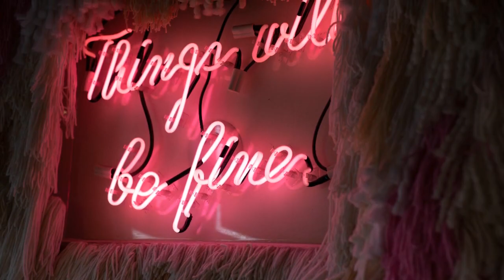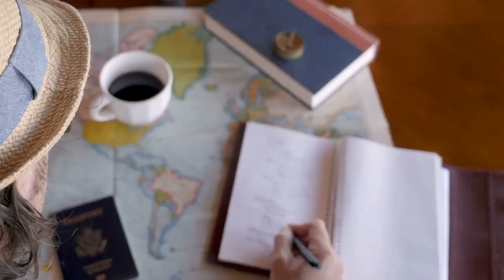The Incredible Impact of a Positive Outlook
The Power of a Positive Outlook

A positive outlook is more than just a mindset; it is a way of life that can have a profound impact on our overall well-being and success. The power of a positive outlook lies in its ability to transform our thoughts, emotions, and actions, enabling us to navigate through challenges, build resilience, and create a brighter future. In this fast-paced and often chaotic world, cultivating a positive outlook is more important than ever. Let's explore the numerous benefits and strategies for embracing the power of positivity.

One of the key advantages of having a positive outlook is its impact on our mental and emotional well-being. When we approach life with positivity, we tend to experience less stress, anxiety, and depression. Positivity allows us to see setbacks as temporary and solvable challenges, rather than insurmountable obstacles.
It helps us develop a resilient mindset, bounce back from failures, and maintain a sense of hope and optimism, even in the face of adversity.
Moreover, a positive outlook enhances our relationships with others. When we radiate positivity, we attract like-minded individuals and foster deeper connections. People are naturally drawn to those who exude optimism and joy, making it easier to build meaningful and supportive relationships. A positive attitude also improves communication and collaboration, as it promotes empathy, understanding, and openness to new ideas. By cultivating a positive outlook, we create a harmonious and uplifting environment in our personal and professional lives.
The power of a positive outlook extends beyond our mental and emotional well-being; it also has a significant impact on our physical health.
Numerous studies have shown that positive thinking and optimism are associated with better immune function, lower risk of cardiovascular diseases, and increased longevity. A positive mindset promotes healthy behaviors such as regular exercise, balanced nutrition, and quality sleep. By embracing positivity, we empower ourselves to lead a healthier and more fulfilling life.
So, how can we harness the power of a positive outlook in our daily lives? The first step is to cultivate self-awareness and mindfulness. Pay attention to your thoughts and emotions, and consciously choose to shift negative or pessimistic thinking patterns into more positive ones. Practice gratitude by focusing on the things you appreciate in your life, no matter how small. By training your mind to see the good in every situation, you can rewire your brain to default to positivity.
Surrounding yourself with positive influences is another crucial strategy. Seek out individuals who radiate optimism and avoid toxic relationships that drain your energy and dampen your spirits. Engage in activities that bring you joy and fulfillment, whether it's spending time in nature, pursuing hobbies, or helping others. The more you engage in positive experiences, the more you reinforce your positive outlook.
It is also important to practice resilience and adaptability. Life is full of ups and downs, and setbacks are inevitable. However, by maintaining a positive outlook, you can bounce back from failures, learn from them, and keep moving forward. Embrace challenges as opportunities for growth and development, and approach them with an optimistic mindset. Believe in your abilities and focus on finding solutions, rather than dwelling on problems.
Finally, remember that a positive outlook is a choice that you can make every day. It may not always be easy, especially during difficult times, but by consciously choosing positivity, you take control of your mindset and create a more fulfilling life. Surround yourself with positive affirmations, inspirational quotes, or uplifting music to maintain your optimistic perspective. With practice and perseverance, a positive outlook becomes a habit that transforms your life for the better.
In conclusion, the power of a positive outlook is immense and far-reaching. It has the potential to improve our mental, emotional, and physical well-being, enhance our relationships, and increase our overall success and happiness. By cultivating self-awareness, surrounding ourselves with positivity